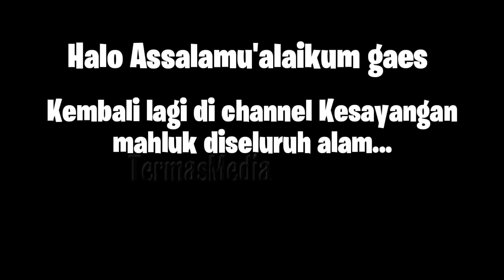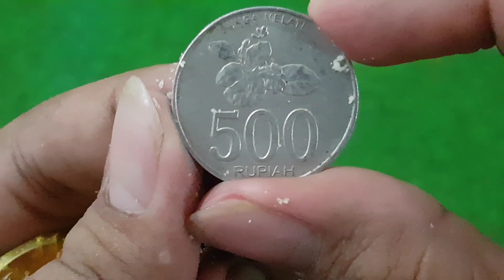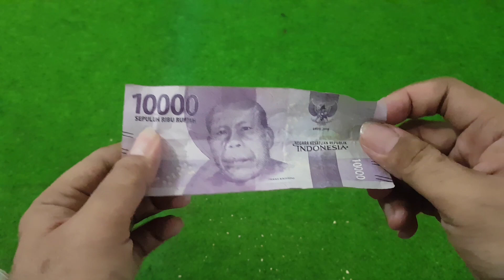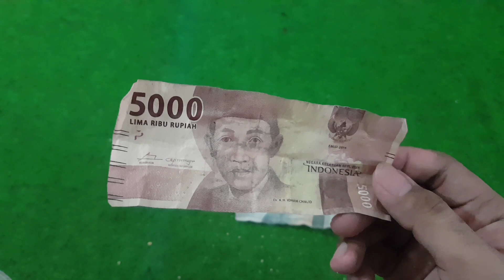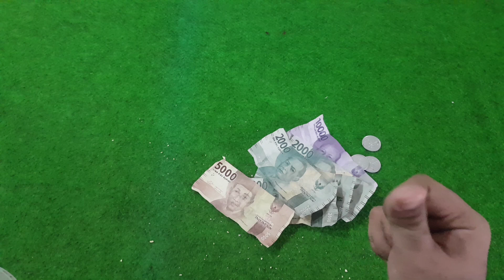HADIAH UANGNYA NUMPUK CHUY!!! UNBOXING SNACK PANSER DI AWAL 2020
Divideo ini kita mau UNBOXING ciki berhadiah uang yg kita pernah dpt hadiah uang yg Mantul sruntul tak puntul puntul 😎😁👍🏻
Dan yg ini juga ternyata ga kalah mantap😎